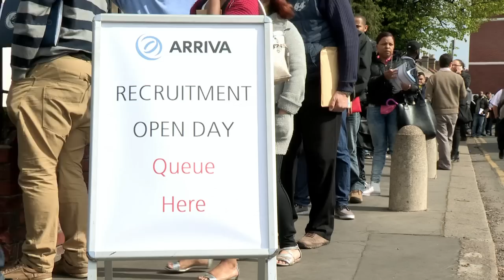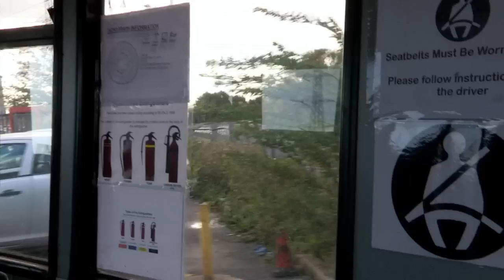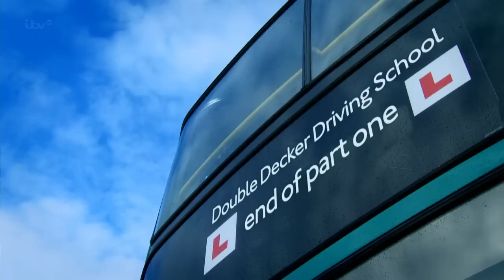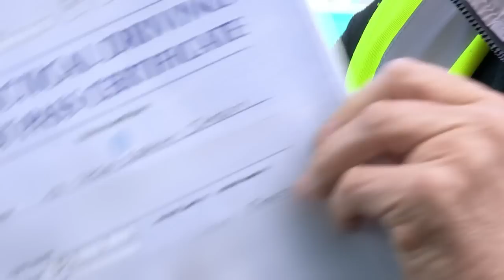Double Decker Driving School - Series 1 Episode 1 S01E01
Double Decker Driving School - Season 1 Episode 1 - Episode 1

Double Decker Driving School takes a look at the the ultra-competitive world of trainee London bus drivers.